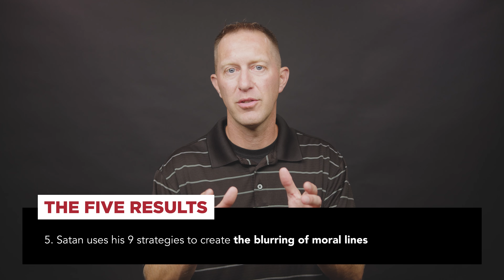The Devil’s Tactics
Today, we are going to discover how to navigate through life’s battles. Because let’s be honest, we are all on this journey called life, and our only choice is to move forward! Today Caleb Kimmel will be talking about navigating through the dangers of life and helping us understand why sometimes life feels like a battleground.

License #10142

GRANT OF LICENSE. The Pointe Church is granted a non-exclusive, non-transferable license during the term of the agreement to publicly play, perform, and transmit via the website noted above, any musical composition controlled by one or more of the domestic Performing Rights Organizations (ASCAP, BMI and SESAC), asstated in the CCS WORSHIPcast License Terms and Conditions..